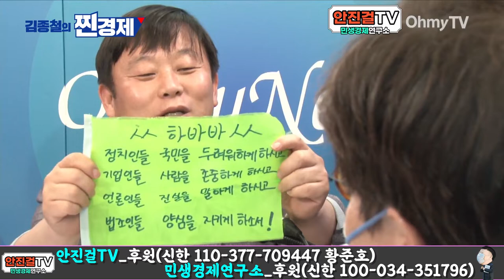[안진걸]_윤대통령은 이미 독재자? 검찰공화국?검찰 독재국가! | 사실상 지방선거 개입, 탄핵사유 쌓인다